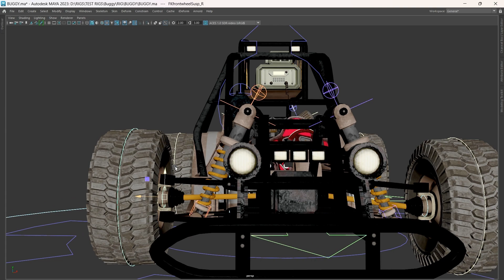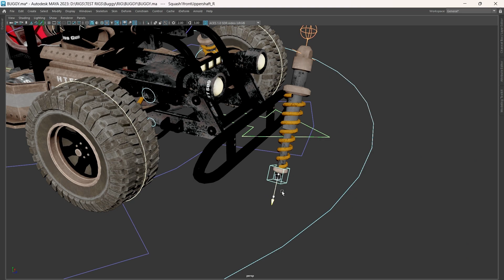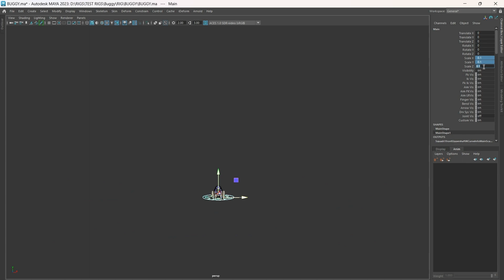BUGGY RIG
"Hey everyone! Take a look at this awesome buggy rig equipped with suspension and tire pressure adjustments. Get ready for some off-road adventures like never before!"

"The models featured in this video are part of my rigging practice, sourced from various websites. Enjoy the showcase!"**